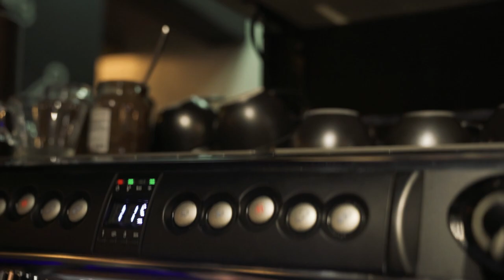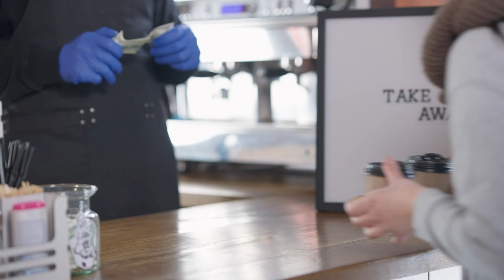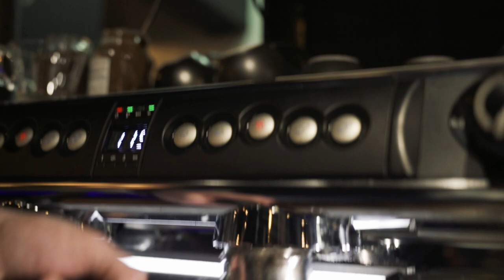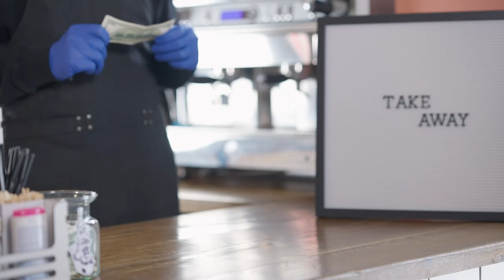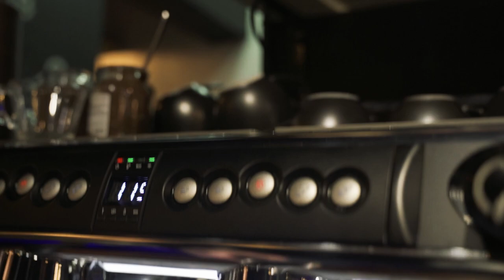Jazz Music in The Cabin Ambience in the Afternoon with Rain Sound on Window for Relax,Stress Relief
Our Cafe Music channel creates beautiful jazz and bossa nova giving you warm feeling wherever you are to relax, sleep, study,...
Get ready to relax and enjoy! In this video, you'll hear sweet jazz notes and a cozy atmosphere that's ideal for stress relief. Relax, unwind and recharge with this beautiful sweet jazz music. Sit back, relax and experience the calming energy of this stress-relieving jazz piece that will help you enjoy the moment. Start your day with this great music and feel like a Jazz cafe.

• This video has been specially licensed directly from the artists' images and sounds.
• All music on Cafe Music is copyrighted
• If you want to use music from this channel, please contact the artist NOT ME directly.

[soundtrack]
If you sign up through the link below, there is a 30 -day free benefit.